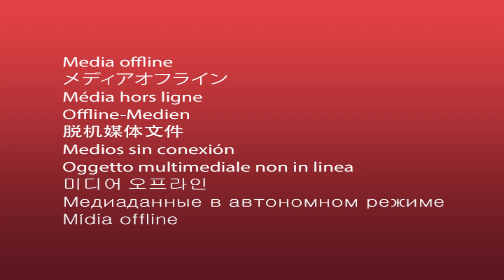【SUNPLUS】23：阿部弘太郎×平野宏周クロストーク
2018年5月の第6回ファンミーティング告知用としてファンクラブで公開された動画がyoutubeに初登場！12人の組み合わせで全66通りのクロストークをお楽しみください。トークテーマは「お互いの良いところ」です。